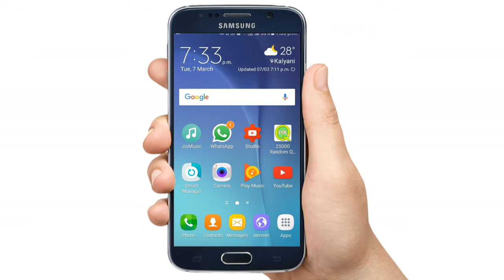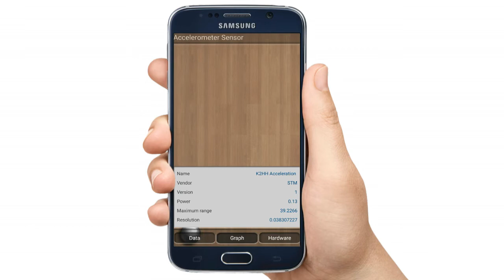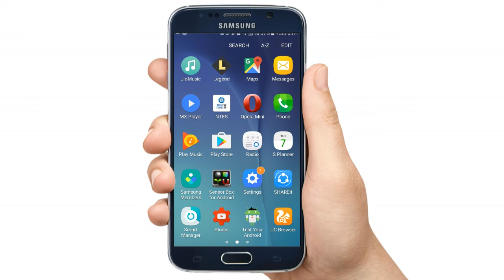Janiye !!! Mobile Ke Sensor Ko Kaise Check Karenge - By TIIH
Sensor Box for Android App Details :

Sensor Box for Android detects all available sensors on your Android device, and vividly shows you how they work with amazing graphics. Sensor Box for Android also tells you which sensors are supported by the hardware, and provides extremely useful sensor tools that could be used in our daily life.

Sensors included
- Gyroscope Sensor
Gyroscope sensor can measure six directions at a time. You will be able to see the effects immediately by rotating your phone slightly. Now Gyroscope sensor is mostly used in 3D game development, and possibly indoor navigation in future.

- Light Sensor
Light sensor is applied to detect the light intensity of the environment, and then adjusts screen brightness and determines whether to turn off the keyboard light. Test the effect by putting your phone in dark place and retrieving it.

- Orientation Sensor
Orientation sensor is applied to detect direction status of the device, i.e. auto rotate screen when device is rotated horizontally. It can also be used as measure equipment like Spirit Level.

- Proximity Sensor
Proximity sensor measures the distance between two objects, usually the device screen and our hands/face etc. Test the effect by moving your hand forward and backward in front of the device in Sensor Box for Android.

- Temperature Sensor
Temperature sensor provides information about your device temperature, thus you can take action when the temp is too low or high.

- Accelerometer Sensor
Accelerometer sensor is applied to detect device directions, i.e. auto rotate screen when the device is rotated vertically. It is also widely used in game development.

- Sound
Sound detects the sound intensity around you and provides you detailed information about the intensity changes.

- Magnetic Field
Magnetic Field is used in many areas like metal detection and compass, which bring us lot convenience in our life.

- Pressure
Pressure is used to detect environmental pressure, thus to forecast weather and temperature.

Sensor Box for Android only detects changes. It may not show the correct temperature, proximity, light and pressure values if no changes occur.